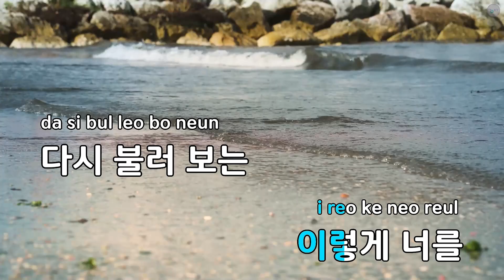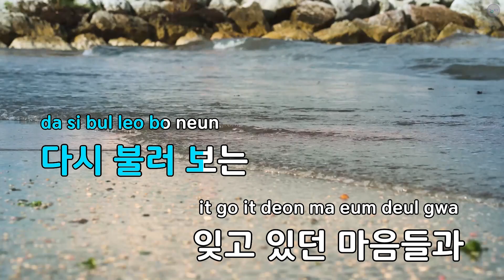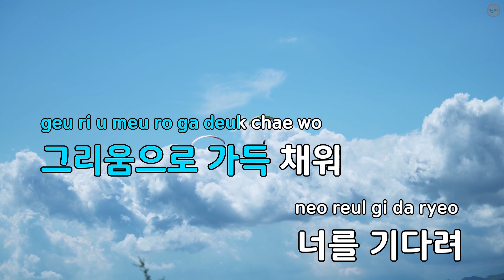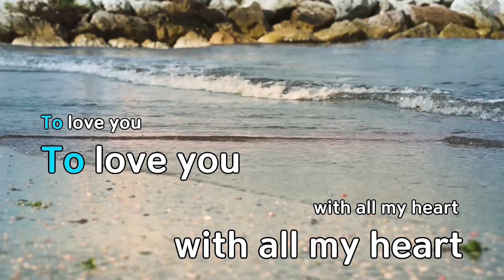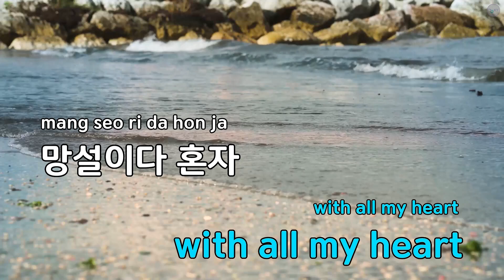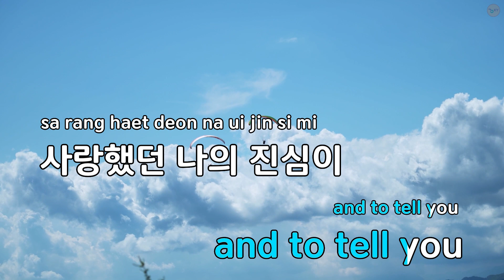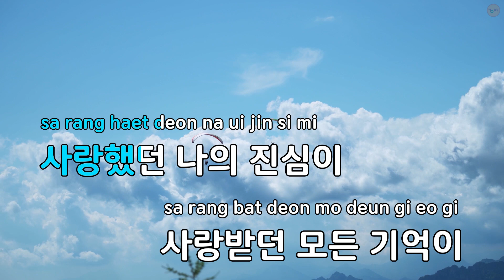[멜로디제거] 미안해 미워해 사랑해 (드라마"눈물의 여왕") - Crush (KY.53365) / KY KARAOKE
"★ 곡 정보 ★
번호 : 53365
제목 : 미안해 미워해 사랑해 (드라마""눈물의 여왕"")
가수 : Crush
작사가 : 남혜승,김경희
작곡가 : 남혜승,김경희

Copyrightⓒkeumyoung